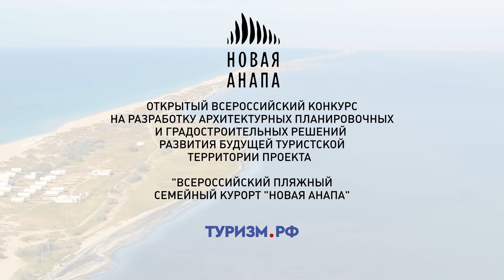Видеопрезентация Консорциума под лидерством ООО «Архитектурное бюро «Студия 44»